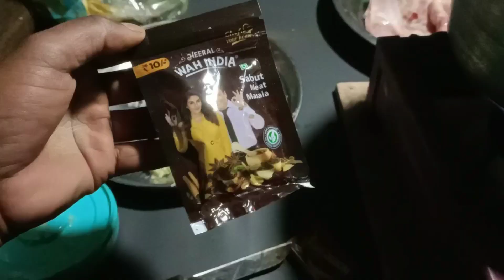simple tarika se chiken recipe, restaurant jayesa swad chicken recipe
simple tarika se chiken recipe, restaurant jayesa swad peye restorent jayesa swad#abhayvlog❤️❤️❤️💕💕😲😲😲